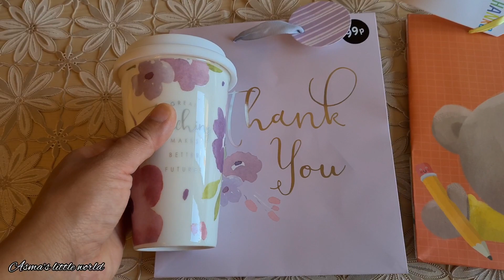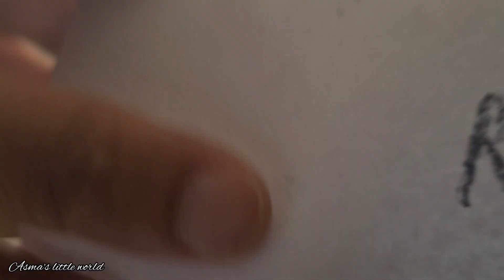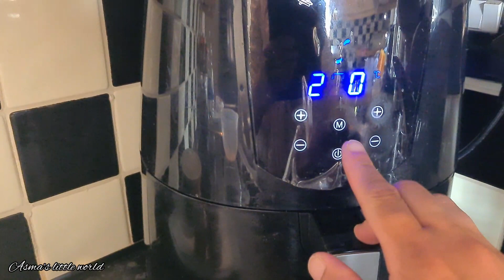Climate Change Heat wave in UK ||Record Breaking temperature in Uk||Monday 18th July 2022 heatwave 🔥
Climate Change Heat wave in UK July 2022
Record breaking temperature in UK
Climate change heat wave in Europe
Kids got gifts for teachers
Family Vlogs Uk
Urdu vlogs
Family Vlogs
Pakistani Family in Uk Vlogs
Uk Heat wave july 2022
18th July 2022
Monday 18th Jul  2022 heatwave

   Official.desdiasma